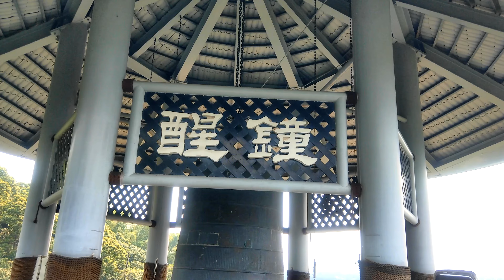台灣南投名間水力發電廠及白毫禪寺